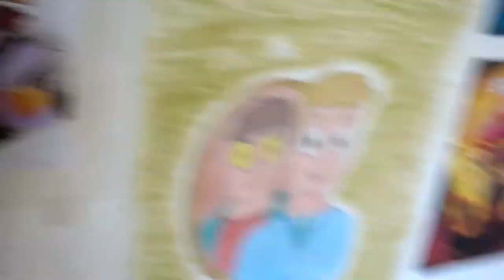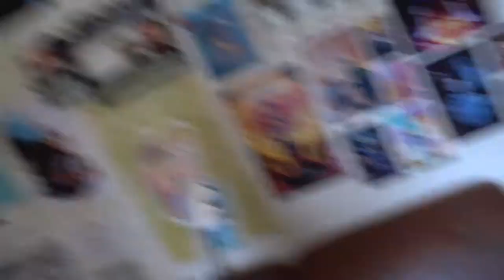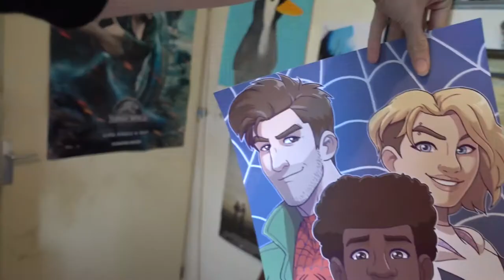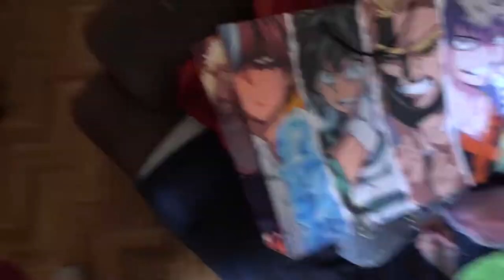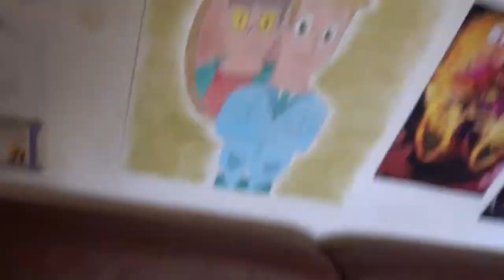The Great Magikarp Hunt - Dutch Comic Con March 2019 Vlog // Chall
At DCC March 2019 I was in cosplay as Star Butterfly and Dipper Pines, this vlog is such a long time ago I dont even remember what happened lol